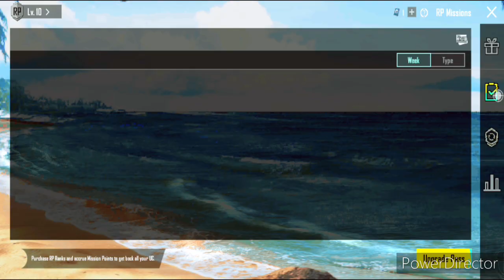PICKUP A KAR98K 1 TIME IN CLASSIC MODE | A2 RP week 1 missions explained | Pick Up A Kar98K In 8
Your Search:-